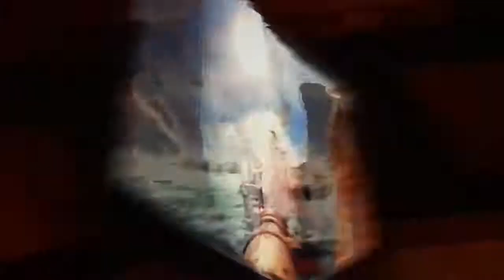Disney Infinity - Pirates of the Caribbean Gameplay - Pt 4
Hey everyone, AssassinGirl256 here with my gameplay of Disney Infinity on the Wii U Console. I'm playing as Captain Jack Sparrow searching for the hidden capsules, doing the side missions & main missions, with live commentary.